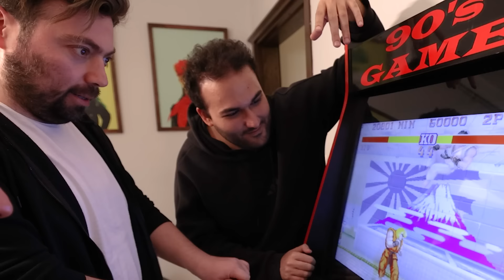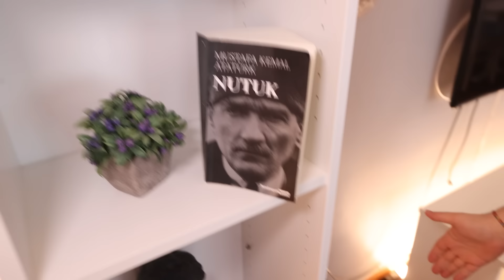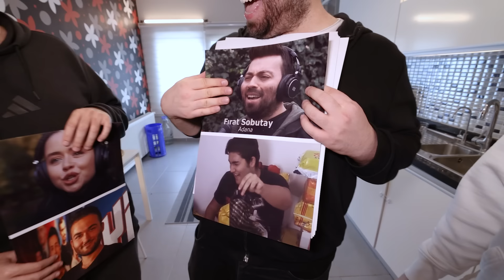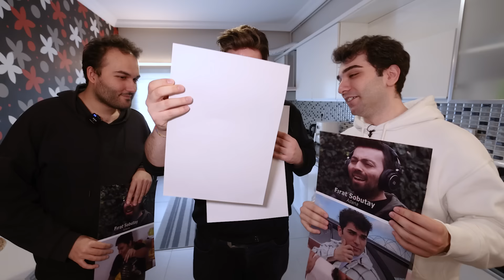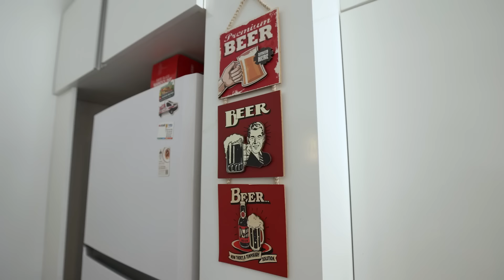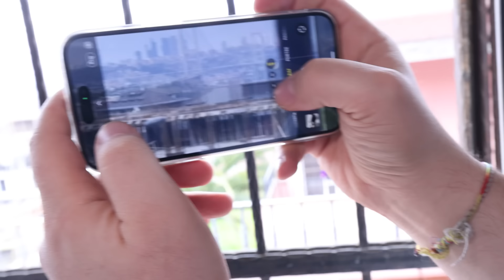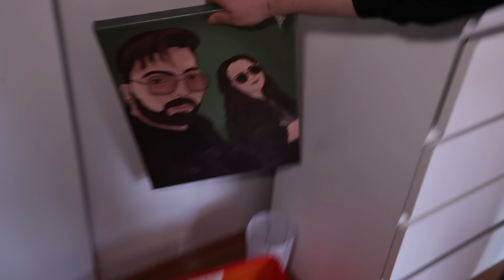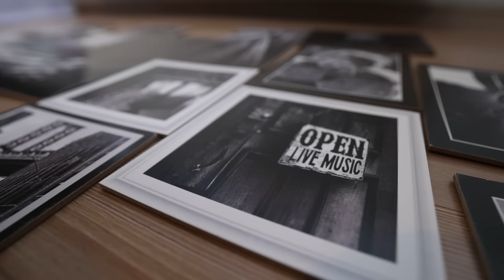Fırat Sobutay’ın 4 Katlı Malikânesi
Bu videoda ünlü YouTuber @FIRATSOBUTAY'ın sıradışı evine götürüyoruz! @muratabigf  ve @turgutekim1'in eşlik ettiği bu keyifli ev turunda, Fırat'ın evinin her bir köşesini didik didik inceliyoruz. 🏡

Antreden başlayarak, şık ve konforlu salonunu, ilham dolu çalışma odasını ve kullanışlı mutfağını sizler için geziyoruz. Bu evin benzersiz terasında, harika manzarası ve rahatlatıcı atmosferi keşfedeceksiniz. 🌇

Sürprizlerle dolu hobi odasında Fırat'ın renkli dünyasına dalıyor, özenle tasarlanmış yatak odasını ve geniş deposunu inceleyerek evin tüm detaylarını sizlere sunuyoruz. 🎮🛌

Ayrıca, bu keyifli ev turu sırasında Fırat Sobutay'ın çok fazla videoya konu olan şarkısı Kağızman'ın hikayesine de değinerek, evin sırlarını ve sahibinin yaratıcı dünyasını keşfediyoruz. 🎶

Bu ilgi çekici ev turu videosu ile Fırat Sobutay'ın eşsiz yaşam alanını tanımak için hemen tıklayın ve eğlenceli anıların tadını çıkarın!

00:00 Antre / Giriş
01:51 Salon
03:55 Çalışma Odası
06:31 Mutfak
07:49 Kağızman'ın Hikayesi
11:06 Teras
12:50 Saydım Şarkısı
14:20 Üst Kat
15:00 Yatak Odası
17:23 Hobi Odası
18:46 Çamaşır Odası
19:53 Çıkış / Röportajlar